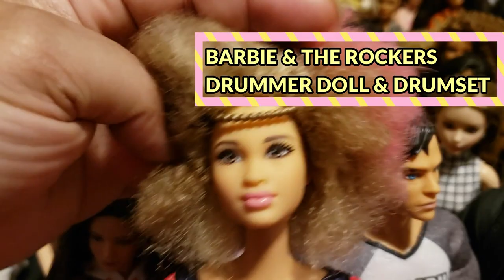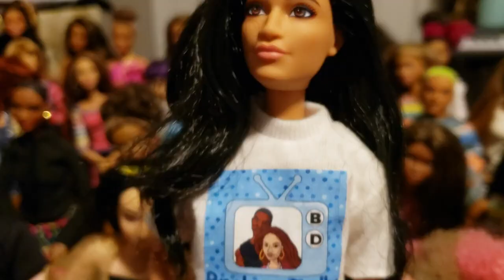EPIC MADE TO MOVE BARBIE HYBRID DOLL COLLECTION PT.1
SEE every MTM body swapped dolls in Gypsie's barbie collection. Fashion dolls are more fun to pose when they have the right articulation.

Thanks for tunin' in!!
If you're just finding us, we'd like to welcome and invite you to catch up with all the dolly fun we've had!!

About Broken Dolly TV
Broken Dolly TV is a channel for adult DOLL COLLECTORS. We have fun with our dolls & doll stories. We also boast the most detailed reviews of the latest dolls!

Barbie Videos

Our favorite dolls are the beautiful ones, including, but not limited to, Barbie, Barbie Made To Move dolls, BMR 1959 dolls, INTEGRITY TOYS, Fashion Royalty, Bratz, Monster High, and Disney (Descendants, Frozen, Disney Princesses)

This barbie web series is a comedy skit show. Watch episodes with all your favorite dolls. Season 1 focuses on Barbie, S.I.S (So In Style) dolls, Texas A&M Ken and more of your favorite characters. Nearly all of our  dolls are on Barbie Made To Move bodies.

@brokendollytv @honestlyadonis @funwithjeenu INSTAGRAM
@funwithjeenu TWITTER